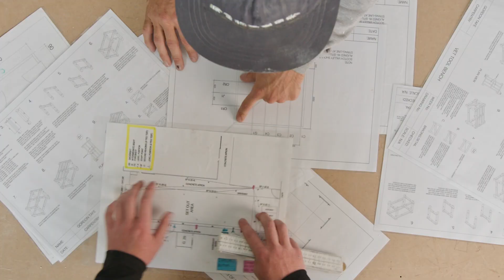The Gordon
Welcome to The Gordon! Our institution has been providing quality education and training to students for over 130 years. Our campus is located in Geelong, Victoria, and we offer a wide range of courses in fields such as business, hospitality, health, trades, and creative industries.

Whether you're a recent school leaver or looking to upskill for your current career, The Gordon has a course that can help you achieve your goals. With flexible study options, industry connections, and practical learning experiences, you'll graduate ready to make your mark on the world.

So, if you're ready to take the first step towards your future, consider studying at The Gordon.